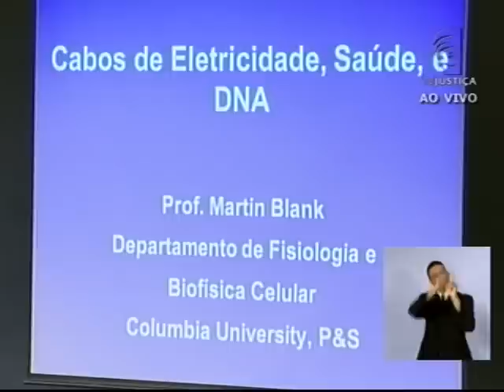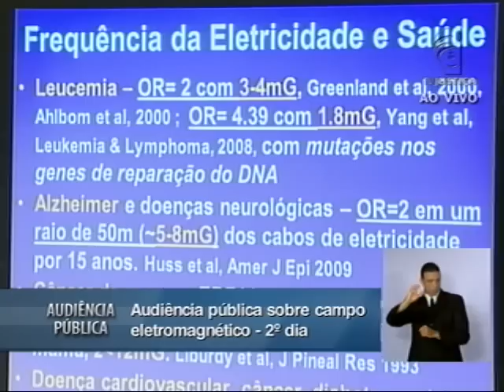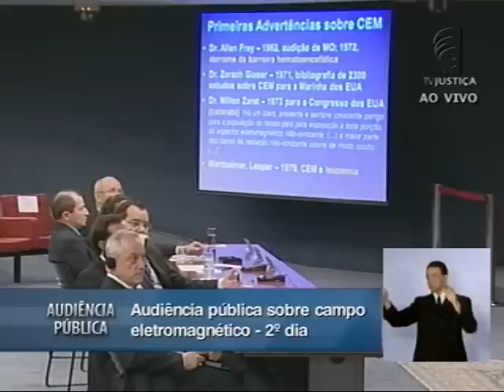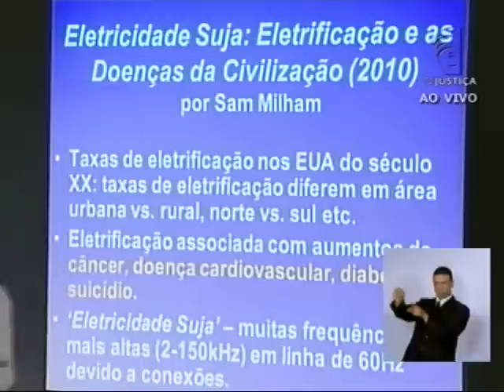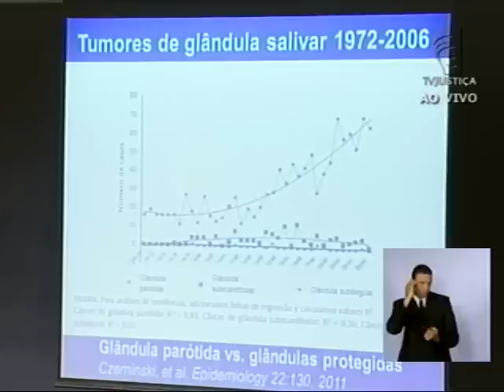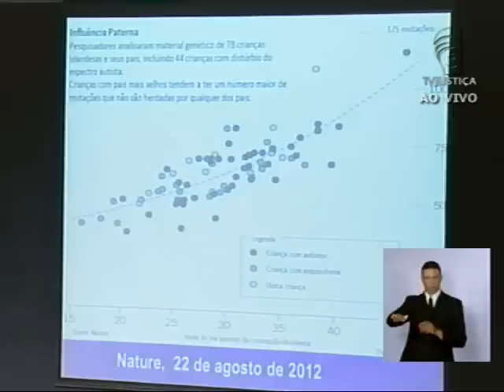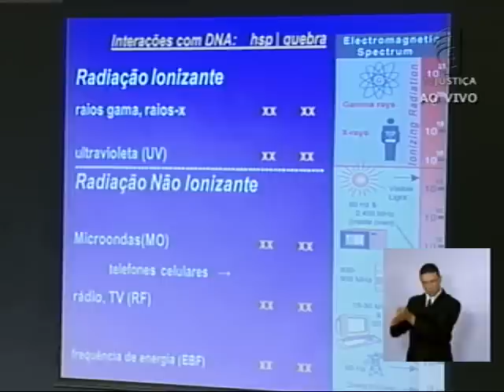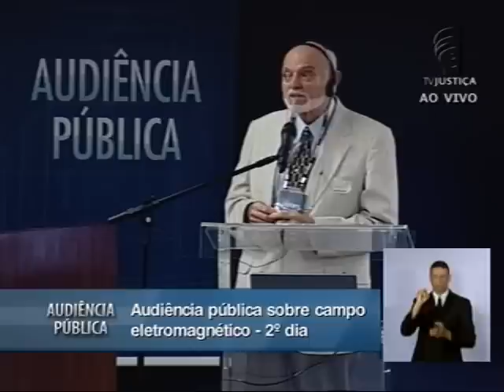Audiência Pública Campo Eletromagnético - (07/03/13) - (1/7)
No segundo dia de palestras da audiência pública do Supremo Tribunal Federal (STF) sobre campo eletromagnético e seus efeitos na saúde, o doutor Martin Blank, professor associado aposentado do Departamento de Fisiologia e Biofísica Celular da Universidade de Medicina de Columbia/ Estados Unidos (Columbia University Medical Center), alertou que estudos científicos realizados em diversos países apontam que exposições agudas ou prolongadas a campos eletromagnéticos podem provocar mutações no DNA e causar problemas à saúde humana.